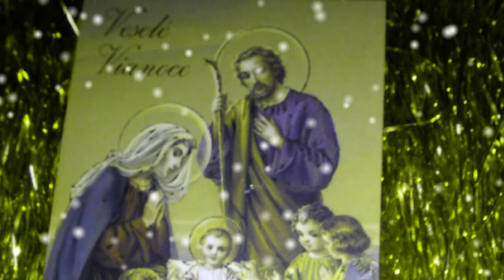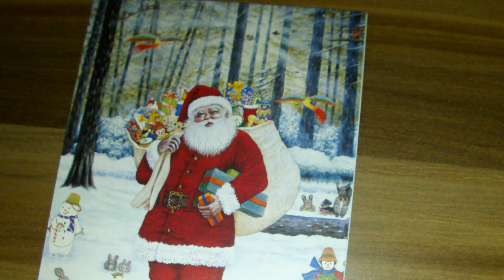Vianočný pozdrav-autor:MáriaČechovičová-SLOVAČ-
Láska a pokoj - nech letia svetom...